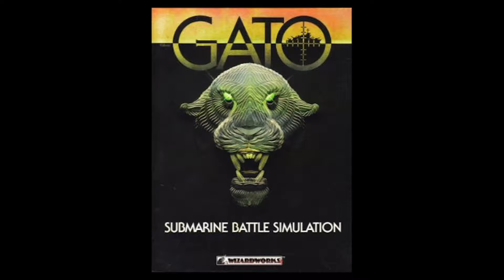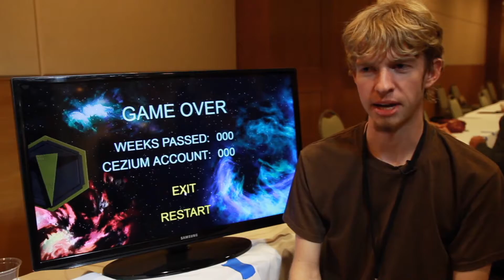Universities are offering degrees in gaming science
As more universities offer gaming science degrees, students can now see a future in video game design.

As more universities offer degrees in gaming sciences, students like those competing at a college computer game showcase in Southern California see a future and a career in video game design.